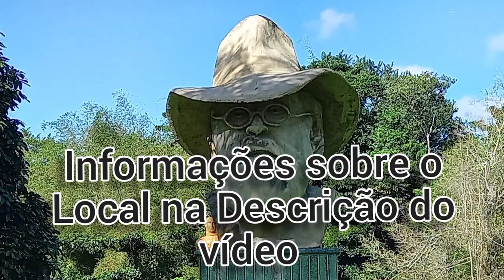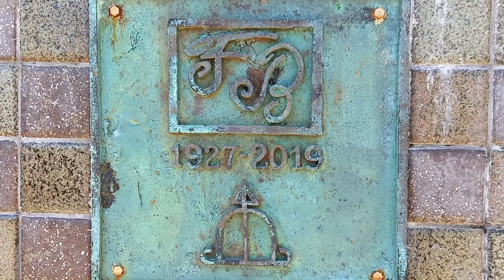Oficina Cerâmica Francisco Brennand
Trata-se de um complexo monumental — museu e ateliê — com aproximadamente 2 mil obras, entre esculturas, murais, paineis, pinturas, desenhos e objetos cerâmicos. A principal temática da obra de Francisco Brennand é a origem da vida e a eternidade das coisas.

Possui diversas obras inspiradas na mitologia grega romana, história, fauna e flora, literatura dentre outros personagens.

Francisco de Paula Coimbra de Almeida Brennand foi um artista plástico brasileiro. Desenvolvia seu trabalho com diversos suportes, tornando-se notório como ceramista. Foi autor de dois importantes espaços culturais da cidade do Recife: a Oficina Cerâmica Francisco Brennand e o Parque das Esculturas Francisco Brennand